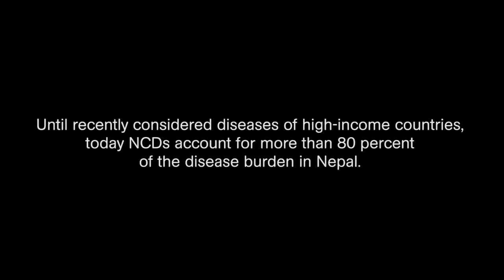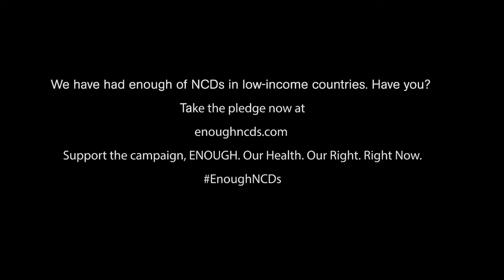NCDs in Nepal - Dr Prakash Raj Regmi, NCD Alliance, Nepal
In the last 10 years the prevalence of NCDs in Nepal has grown so fast that cardiologist Dr Prakash Raj Regmi now calls them "NCDs of the poor". Watch this interview with the doctor, who is also president of the Nepal NCD Alliance.
We've had ENOUGH of NCDs in low-income countries. Have you?

Production team: Marty Logan, Sairica Rose, Srawan Shrestha